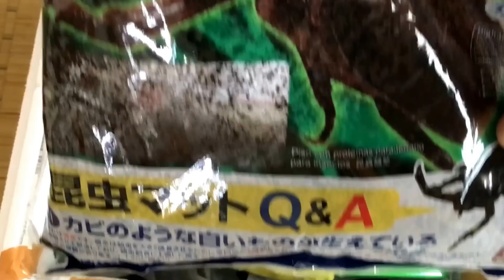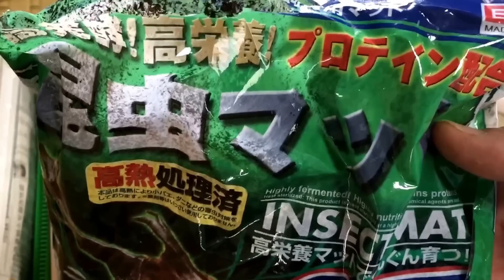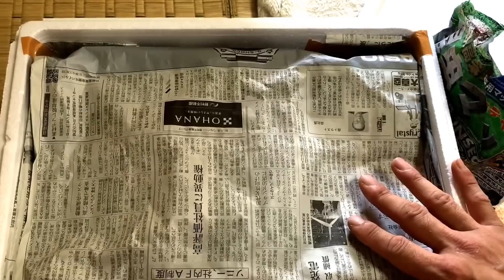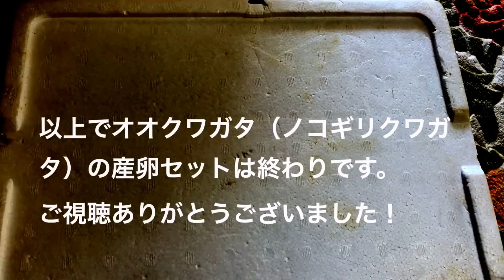夏休みの宿題！『親子で自由研究：産卵セット編（オオクワガタ)』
本日２本目の動画配信です、夏休みの宿題！『親子で自由研究：産卵セット編』今回の動画はカブト虫の産卵セットに次いで、オオクワガタ、ノコギリクワガタ（ノコギリクワガタは説明のみ)の産卵セット編です、1カ月という短い間に上手くオオクワガタが産卵してくれればいいのですが、心配は残りますが、やる事が自由研究なので、、、。今母の動画は『長い！』です、是非最後迄、ご視聴下さい(^ ^)。